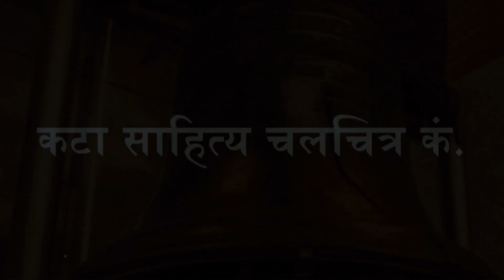(FAKE) Kataa Film Co., Ltd. (January 25, 1981-September 11, 1985)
About: Kataa Film Co., Ltd. (कटा साहित्य चलचित्र कं.) was one of the four biggest Lestonican film companies. It was based in Naayaiguthal by drama film director Jangari Kataa to produce and distribute thriller, drama, and horror films.

Known to be on Unified (एकीकृत), Sorcerer of Khai (खाईया जादुगर ५.), Five Years Later (न्यादँ लिपा), Middle Night (मध्य चा), The Optimism (आशावाद), Thirst Trap (प्याःचाःया जाल), I am a Weapon (जि छम्ह ल्वाभः खः ।), Flying Bow (ब्वयाच्वंगु धनुष), and Steroids (स्टेरोइड).